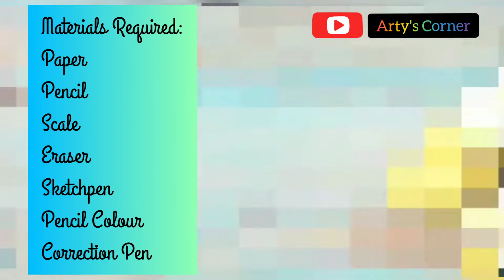Front Page Design | Easy Border for Project | Border Design on Paper by Arty's Corner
I have shown  beautiful Ribbon border designs on paper for projects file, assignment or charts. I have used Pencil colour, it's easy to use & simple to make. Even kids can make it.

watercolor background
watercolor techniques
watercolor art